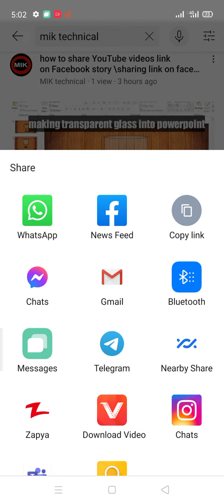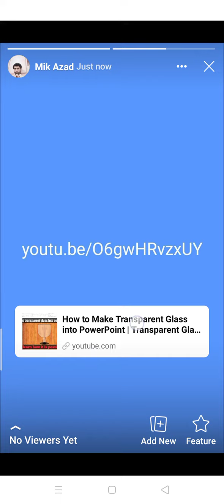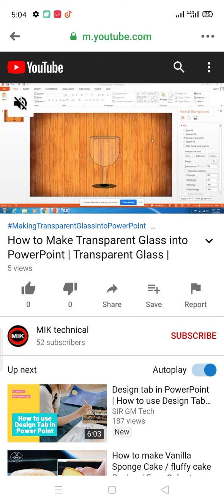How to share YouTube videos on Facebook story | click able link on Facebook story(second method)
1)first open youtube app
2)select your video
3)click share option
4)click on whatsapp option
5)select whatsapp status option
and share it on whatsapp
then
6)open whatsapp
7)go to whatsapp status option
8)below status option
9)share facebook story is written
10)then share it
Now your youtube video is shared on facebook story.
when you open facebook story ,you will click the link.
then you will reach to youtube videos.